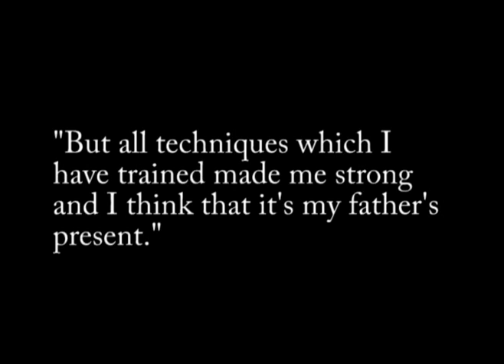Sinbi Taewoong HL by McK2H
Muay Thai Fighter